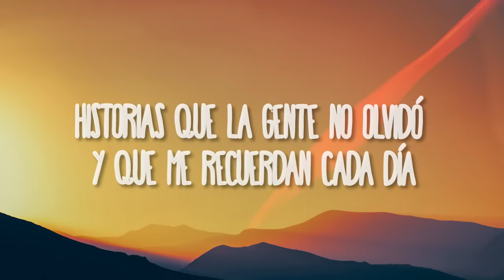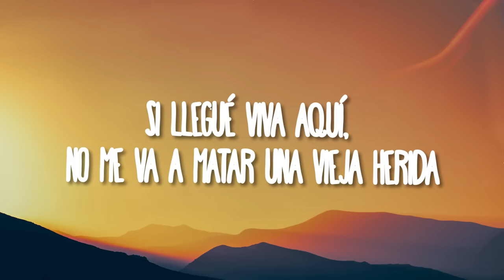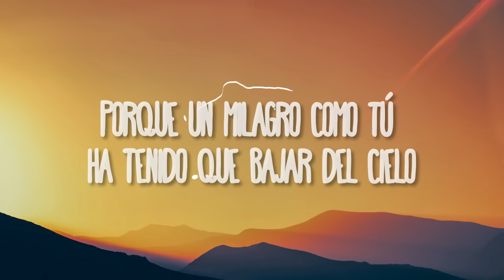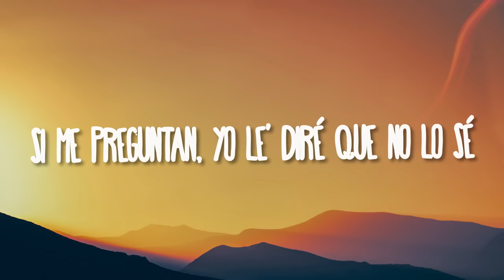C. Tangana, Nathy Peluso – Ateo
(Letra/Lyrics):
[Intro: Nathy Peluso]
Este amor es como una religión

[Pre-Estribillo: C. Tangana]
Asuntos peligrosos del pasado me persiguen todavía
Historias que la gente no olvidó y que me recuerdan cada día
Sigue, que vivo aquí, no me va a matar una vieja herida
Déjales que hablen mal, se mueran de envidia

[Estribillo: C. Tangana & Nathy Peluso, Ambos]
Yo era ateo, pero ahora creo
Porque un milagro como tú ha tenido que bajar del cielo
Porque un milagro como tú ha tenido quе bajar del cielo
Yo era atеo, pero ahora creo
Porque un milagro bajó del cielo
Yo era ateo, pero ahora creo (Ahora creo)

[Verso 1: Nathy Peluso & C. Tangana, Ambos]
Hablan de mi vida como si hubieran pasa'o todos por ella, eh-eh-eh
Y mientras cuentan cuentos, tú y yo solos, bachatas y una botella
Quiero hacerle religión a tu melena, a tu boca y a tu cara
Y que me perdone la Virgen de la AlmudenaLas cosa' que hago en tu cama

[Pre-Estribillo: Nathy Peluso]
Déjales que hablen mal, se mueran de envidia (Que hablen)

[Estribillo: C. Tangana, Ambos]

[Puente: Nathy Peluso]
Se mueran de envidia
Eh-eh-eh

[Verso 2: Nathy Peluso & C. Tangana]
Me sacaste de la oscuridad
Somos un asunto 'e gravedad
Tú despierta' ese diablo mío que me roba toda espiritualidad
Ya no sé lo que me pasa
Ahora nada te reemplaza
Tu boca es como mi casa
Lo que ellos dicen parece veneno
Si me preguntan, yo le' diré que no lo sé
Quiero gritar que te echo de menos
Dame del agua bendita que calma mi sed

Yo era ateo (Eso es), pero ahora creo

C. Tangana Ateo
Ateo C. Tangana
C. Tanagana Letra